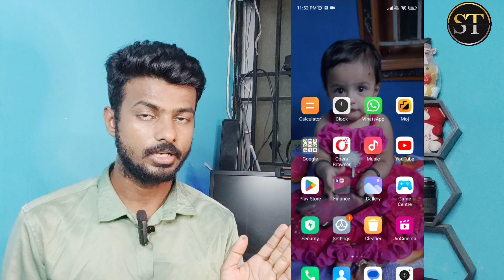Volume Automatically UP Down Problem| How To Solve | In Tamil | Subbu Tamil Tech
Editor Mohammed Subhan

Video Shooted On :- Action Pro 4K camera